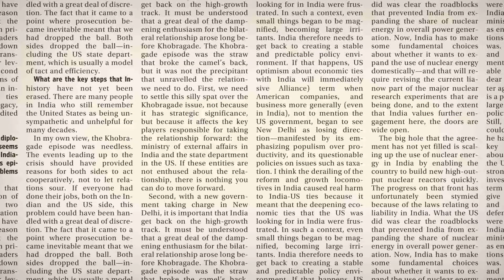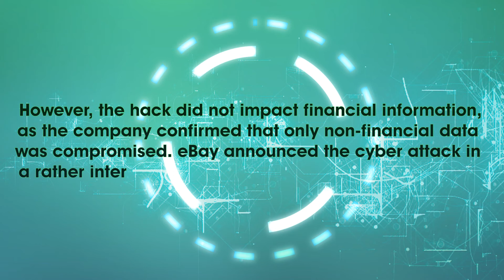The most brutal cyber attacks and data breaches of 2014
The year 2014 in many ways turned out to be one of the worst years for cybersecurity. Over the last 12 months (well, with a few days still to go), thousands of millions of user data were compromised through some of the most sophisticated hack attacks and data breaches in history.